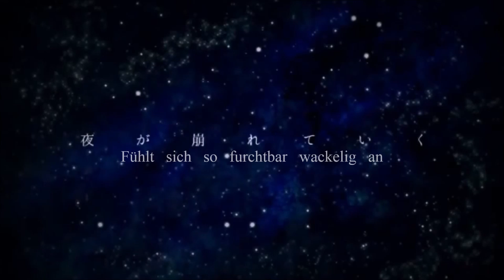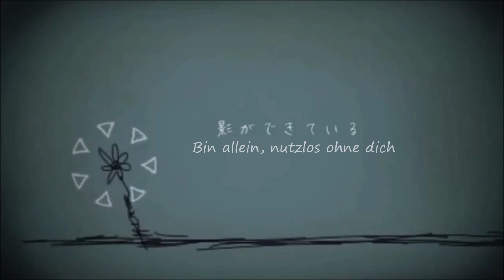Ikanaide - German - いかないで -【Poppy】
Hallöchen!

ich weiß, es ist schon ein Weilchen her seit meines letzten Uploads (um nicht zu sagen, die längste Zeitspanne zwischen zwei Uploads bisher von 6 Monaten...upps). Aber irgendwie kamen halt private Sachen dazwischen (Abi, Beziehung, ständig irgendwie am Kränkeln, etc). Wie dem auch sei, ich huste zwar immer noch in der Gegend rum, kann aber getrost sagen, dass man meine etwas kränkliche Stimme nicht ganz so bemerkt.

Das Lied "Ikanaide" ist ein wunderschönes, einfaches Lied, was man einfach süß finden muss. Gesanglich ist es zwar ziemlich low, aber macht dafür Spaß zu singen. Ich hätte es zwar auch gerne auf Japanisch gesungen, aber der Text von CookiePugGirl ist mega gut! Ich hab ihn nur an zwei/ drei Stellen etwas verändert (Sorry, sei mir nicht böse!).

Ich hoffe, Euch gefällt mein Cover!

Subs: Poppy
Original Vocal and Mix : Mafumafu